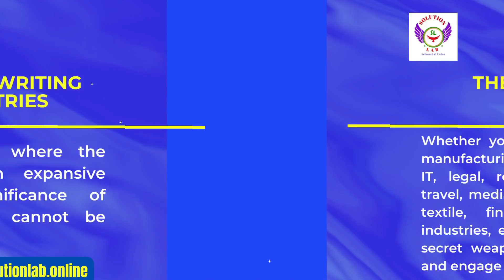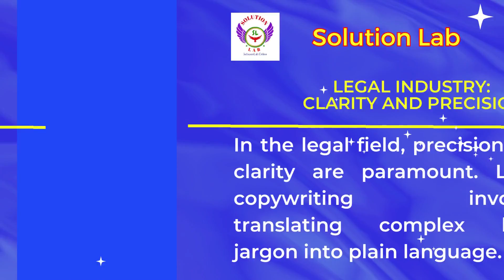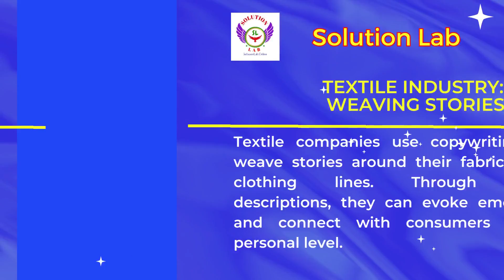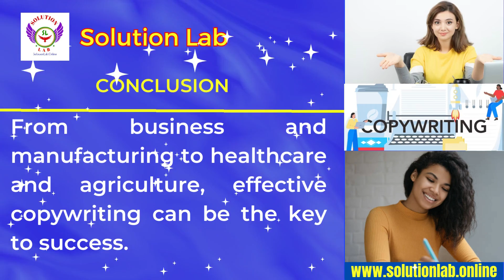Copywriting in English - Copywriting Tips - Copywriting Strategy - Copy Writing For Business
If you're looking to harness the persuasive power of words to boost your business or creative projects, you've come to the right place.

The Versatility of Copywriting
Copywriting is not just about crafting compelling blog posts or persuasive advertisements; it's a versatile tool that can be wielded across a myriad of industries. From healthcare to technology, finance to fashion, we'll showcase how copywriting can make a significant impact. Whether you're a business owner aiming to expand your customer base or an aspiring writer looking to master the art of persuasion, this video is your gateway to discovering the limitless possibilities of copywriting.

If you think this information could benefit others in your network, please consider sharing this video with your friends, colleagues, and fellow content creators.

We're more than just a YouTube channel; we're a community of individuals passionate about effective communication and digital marketing. Join us on this exciting journey to master the art of copywriting, connect with like-minded individuals in the comments section below, and let us know what topics you'd like us to explore in future videos. Your feedback and engagement are the driving forces behind our channel's growth, and together, we can unlock the full potential of copywriting in diverse industries. Thank you for choosing to be part of our community, and we look forward to helping you achieve your goals through the power of words.